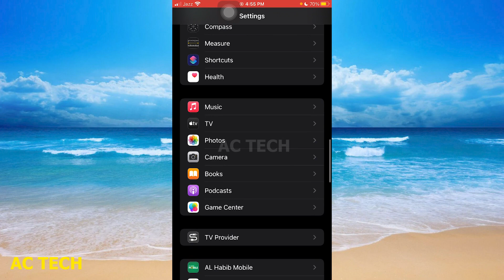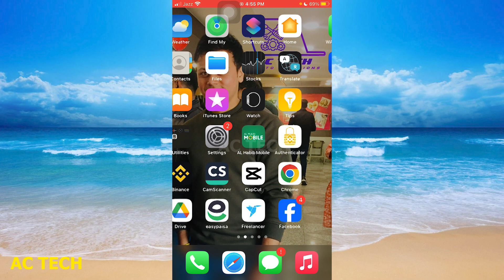How to Merge or Delete Duplicate Contacts on iPhone ( in Hindi)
1. iphone me duplicate contacts kaise delete kare
2. How to Delete Duplicate Contacts on iPhone! [At Once]
3. How to Delete Duplicate Contacts on iPhone All At Once (2 Methods)
4. How To Delete Duplicate Contacts in iPhone || iPhone Me Duplicate Number Kaise Delete Kare
5. iPhone 14: How to delete duplicate contacts on iPhone | Duplicate contacts ko kaise hataye
6. how to delete all contacts from iPhone in hindi | iPhone me bina app ke contacts kaise delete kare
7. How to Delete Duplicate Contacts on iPhone At Once [2022]
8. How to delete multiple contacts from iPhone || multiple contacts delete in iPhone 6s
9. How to Delete / Merge Duplicate Contacts on iPhone for Free (2022) I Eliminate Duplicate Contacts
10. How to Delete or Merge Duplicate Contacts and Photos on iPhone in 2023 (Hindi)

iphone me duplicate contacts kaise delete kare
iphone me double contact kaise delete kare
iphone me multiple contact kaise delete kare
1. How to Delete Duplicate Contacts on iPhone! [At Once]
2. How to Delete Duplicate Contacts on iPhone All At Once (2 Methods)
3. How To Delete All Duplicate Contacts On iPhone
4. How to Merge and Delete Duplicate Contacts on iPhone (2024)
5. iphone me duplicate contacts kaise delete kare
6. How To Delete Duplicate Contacts On iPhones!
7. iPhone 14/14 Pro Max: How to Merge Duplicate Contacts
8. How To Delete Duplicate Contacts in iPhone || iPhone Me Duplicate Number Kaise Delete Kare
9. How To Delete Duplicate Contacts on iPhone iOS 17
10. How To Delete MULTIPLE iPhone Contacts At Once !
how to delete duplicate contacts on iphone in hindi
how to delete duplicate contacts on iphone 14 pro max
how to delete duplicate contacts on iphone tamil
how to delete duplicate contacts on iphone in telugu
how to delete duplicate contacts on iphone 7 plus
how to delete duplicate contacts on iphone 15 plus
how to delete duplicate contacts on iphone 6s
how to delete duplicate contacts on iphone 12